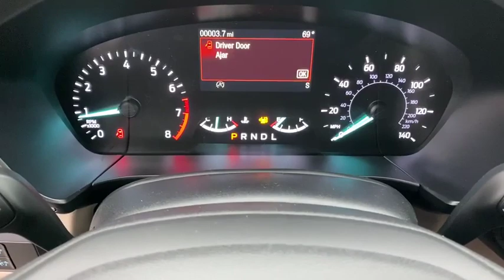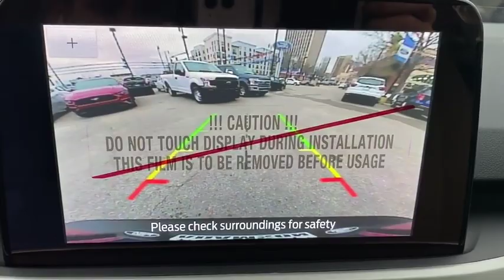2020 Ford Escape Birmingham, Mountain Brook, Hoover, Fultondale, Trussville, AL 70028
Red Metallic New 2020 Ford Escape available in Birmingham, Alabama at Adamson Ford. Servicing the Mountain Brook, Hoover, Fultondale, Trussville, AL area.

Adamson Ford
1922 2nd Ave S

Priced below KBB Fair Purchase Price!